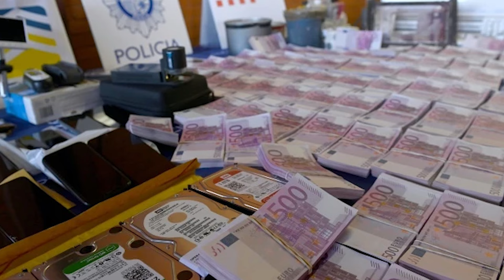Europol bắt giữ nghi phạm in và bán tiền giả trên khắp Âu Châu📺Tin Thế Giới Tối 20/08